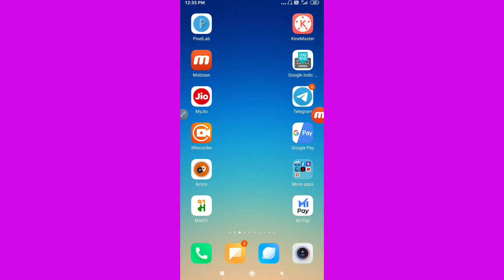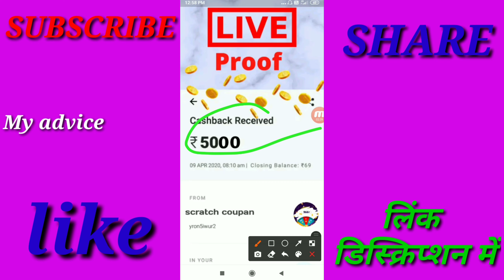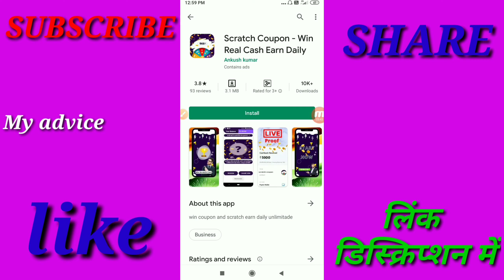Scratch Coupon - Win real cash earn daily | Scratch coupon app real or fake review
Hello dosto,is video me bataya hai ek App ke baare me jisme bataya hai kya sahi me scratch aur spin karke paisa kama sakte hai is app se

Scratch karke paisa kamaye
Spin karke paisa kamaye
Earning app
Real or fake app